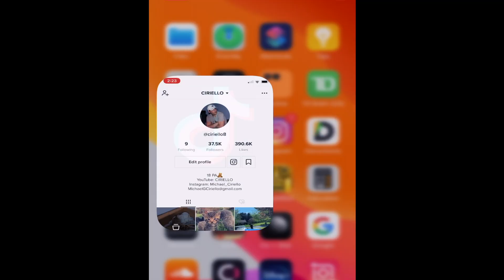Leaving YouTube After 10 Years - Trading Content Platforms For TikTok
Today I move on to bigger and brighter things.